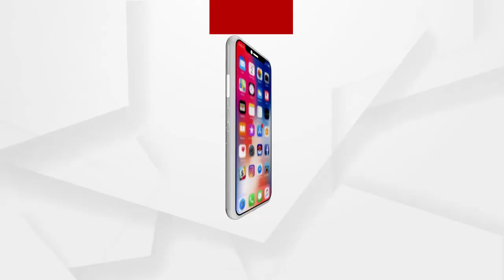ଅକ୍ସିଜେନ ପ୍ଲାଣ୍ଟ....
ଜମ୍ମୁ କାଶ୍ମୀର ର ବରି ବ୍ରହ୍ମନ ଶିଳ୍ପ କ୍ଷେତ୍ରରେ ଅମ୍ଳଜାନ ଚାହିଦା ଏବଂ ଯୋଗାଣ ବୃଦ୍ଧି ହେତୁ ଅମ୍ଳଜାନ କାରଖାନାରେ 24 ଘଣ୍ଟା କାର୍ଯ୍ୟରତ ଶ୍ରମିକ...